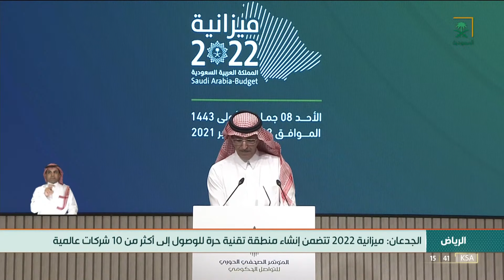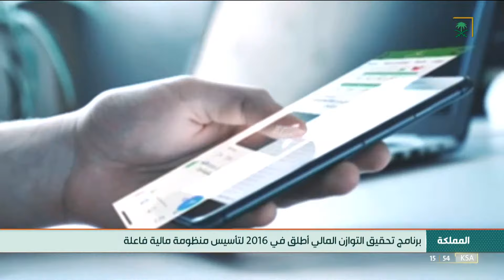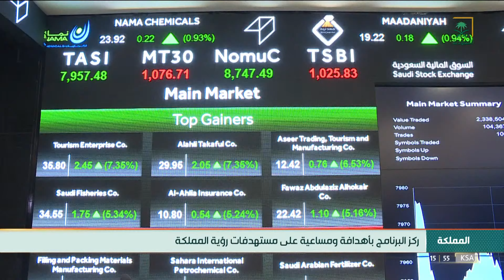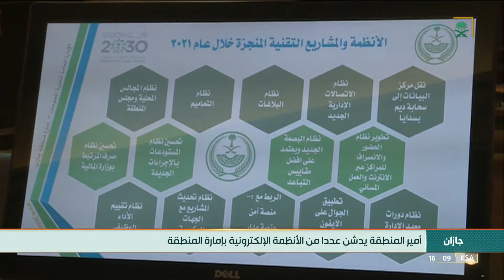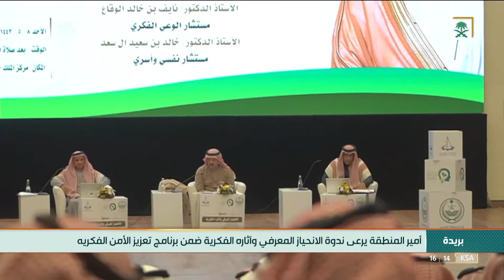نشرة الأخبار الأولى - الاثنين 1443/05/09هـ